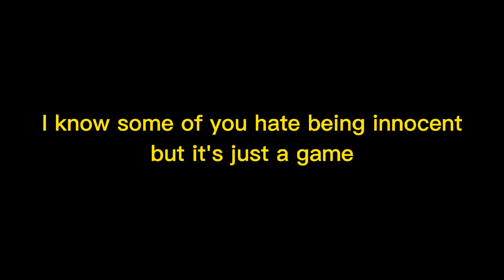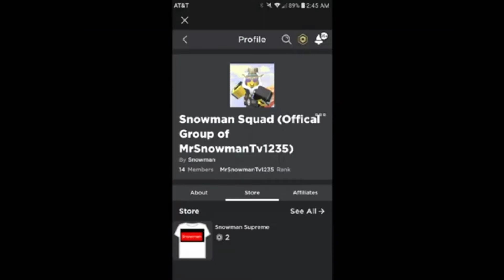Roblox Murder Mystery 2 Funny Moments (Noob)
I'm totally a Noob for this one

What is Murder Mystery 2?

Murder Mystery 2 is a Roblox horror game created by Nikilis. The game is based off a Garry's Mod game mode called Murder. A server holds up to twelve players, with one "murderer", one "sheriff", and ten "innocents" at most. The game features three modes: Casual, Hardcore, and Assassin. These modes can be switched at any time by the user.

The sheriff is the only player that spawns with a gun, which they can use to protect the innocents. If the sheriff is killed (either by shooting an innocent or getting killed by the murderer), the gun will drop, allowing any innocent to pick it up. Sheriffs gain XP for killing the murderer. It will increase the XP depending on how many innocents they successfully protect.

The innocents are unarmed and cannot harm the other players. Their goal is to aid the sheriff by witnessing murders to figure out who the murderer is. If the gun is dropped by a killed sheriff, an innocent can pick it up, becoming the "hero" if they succeed in shooting the murderer. Innocents gain XP depending with the activity of the player such as the time survival and making their coin bag full, and the hero gets the same XP with the innocents with a increase of winning the round, multiplying after each hero.

The murderer is the only player with a knife, which can be used to kill the innocents and the sheriff. They must stealthily kill all the innocents and the sheriff before the time runs out.